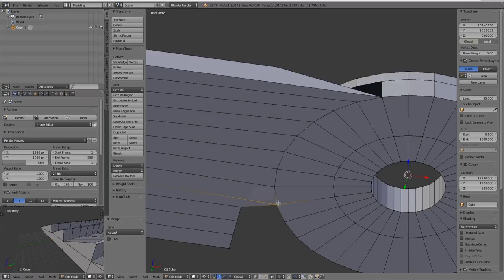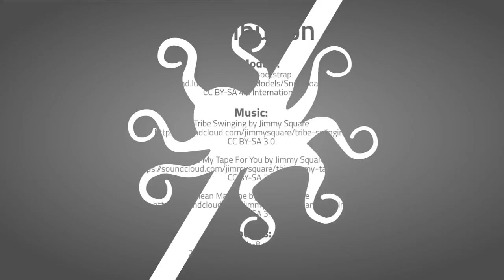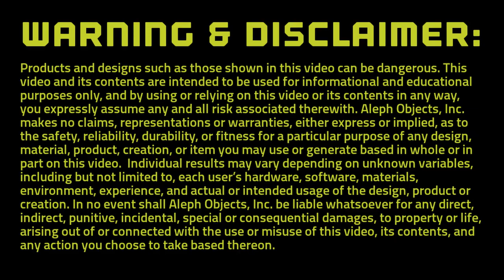FIX-IT FRIDAY: Snowboard Strap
When snow is falling and the slopes are calling, don’t let a broken snowboard strap stand in your way. Fix-It Friday serves up this week’s solution using a LulzBot Aerostruder Tool Head to 3D print a custom strap with flexible filament, good as new.